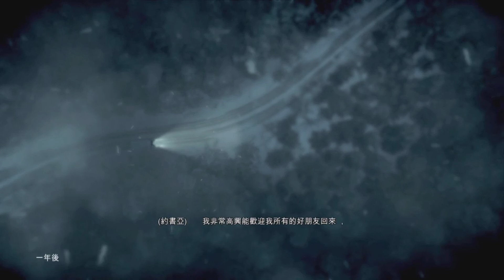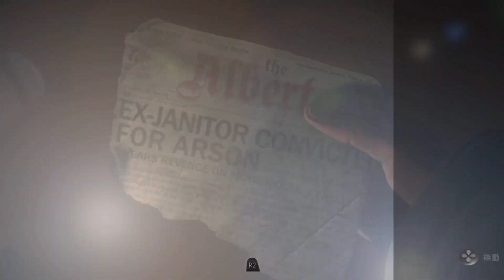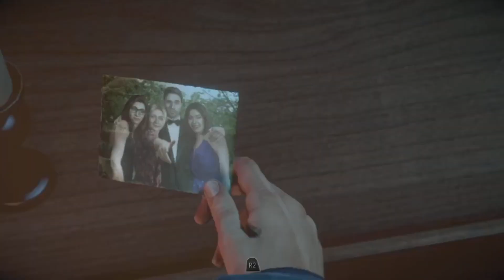Until Dawn 直到黎明 PS5 Part 3